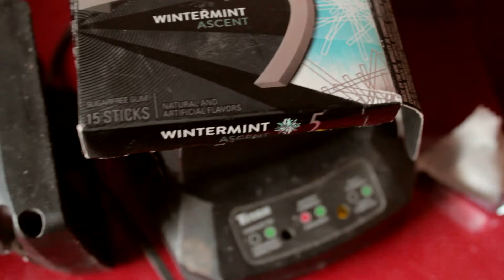hire me suptic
bored found an old clip i've watched a lot of steven suptic lately so i copied him